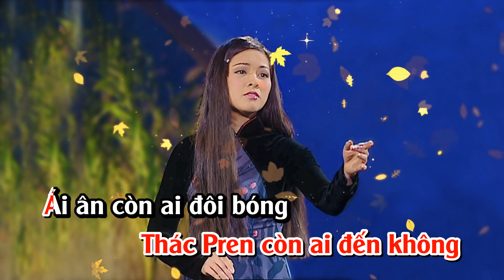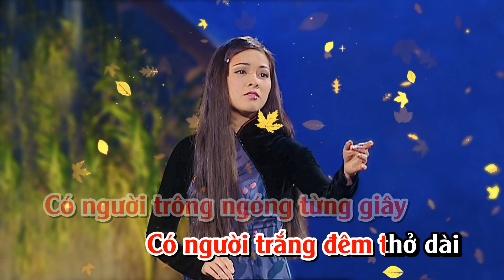Karaoke | Đà Lạt Xa Nhau - Như Quỳnh | Tone Nữ | Hòa Âm: Trúc Hồ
Karaoke | Đà Lạt Xa Nhau - Như Quỳnh | Tone Nữ
Hòa Âm: Trúc Hồ